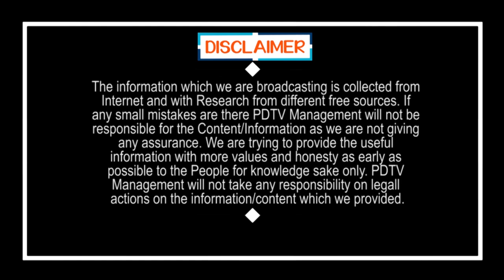Public Talk on YS Jagan Ruling | AP Government Ruling | Chandrababu | PDTV News